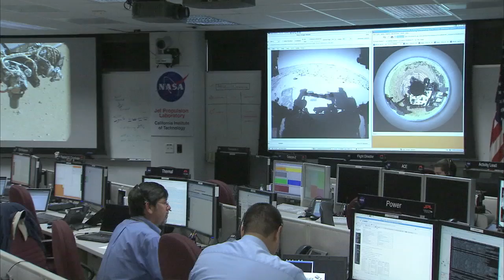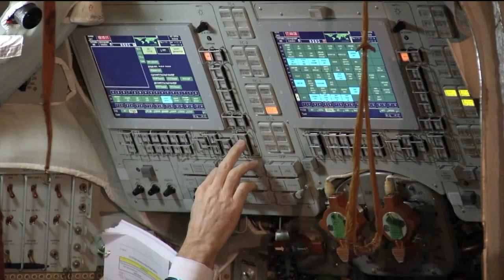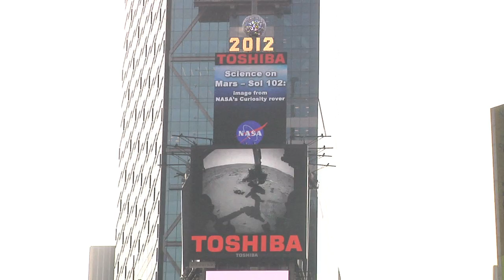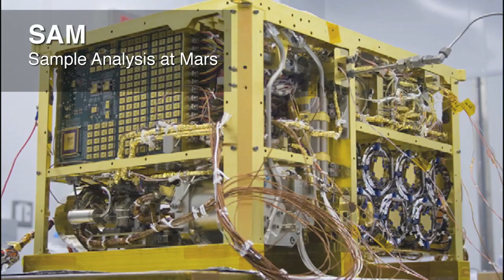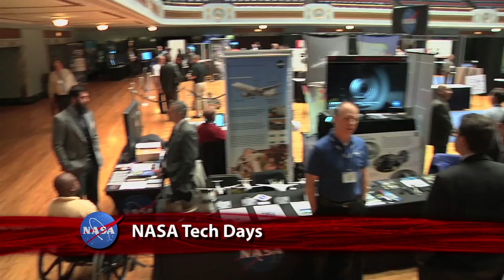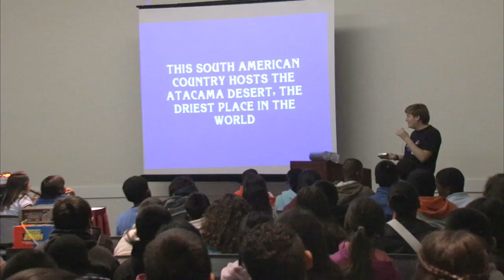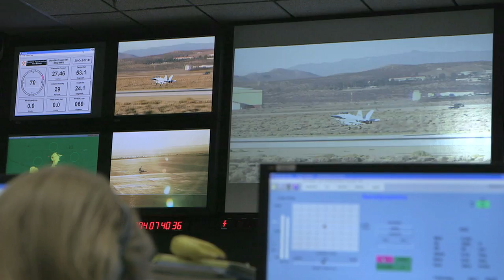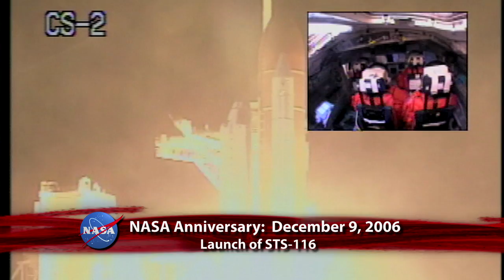New Rover to Mars on This Week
NASA will launch a new rover to Mars in 2020. That plan was among the science news NASA made at the 2012 Fall Meeting of the American Geophysical Union in San Francisco. Also, Voyager 1 travels "magnetic highway"; Van Allen Probes reveal structures and dynamics in Earth's radiation belts;  Kelly and Kornienko on mission; new ISS crew;  astro Joe goes social; Curious in Times Square; fainting booms; Climate Day; and, more!